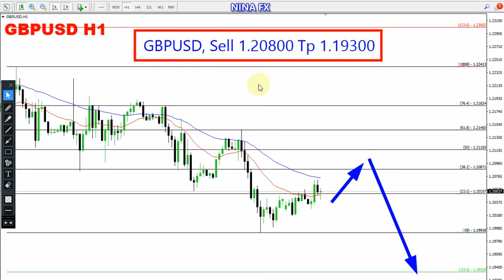GBP USD Daily Analysis for December 23, 2022 by Nina Fx